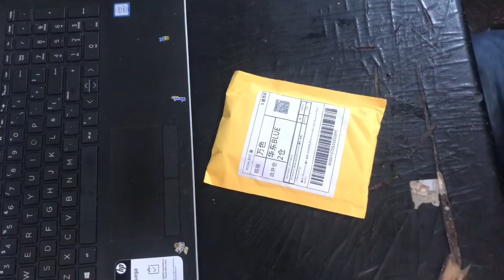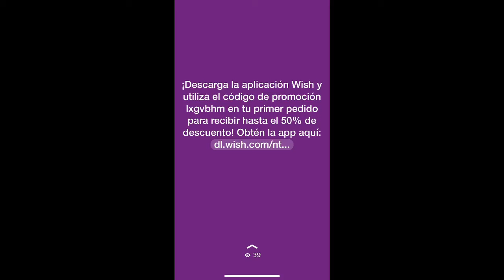Fundas para Iphone X || Compras Por Wihs Codigo lxgvbhm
en nuestro canal encontraran diversas cosas como inboxsign,
animales, expos, y muchas manualidad.
si te gusta nuestro canal suscrivete y se parte de mi comunidad.

link de los cubecreft para imprimirlos

codigo de creador de fortnite : NJK1
codigo de creador para battle breakers :NJK1